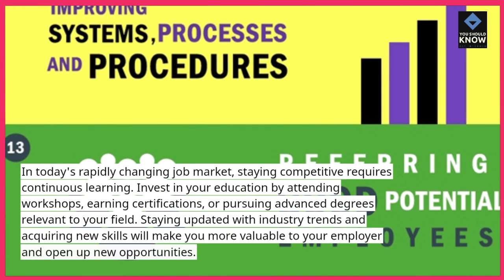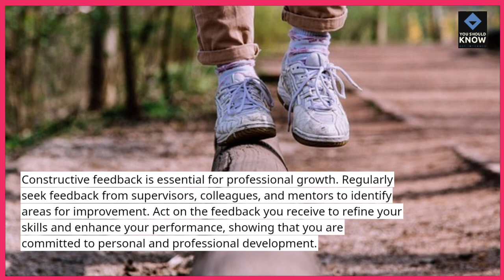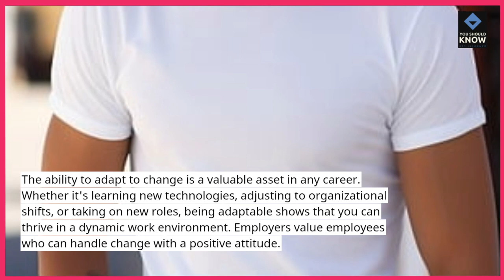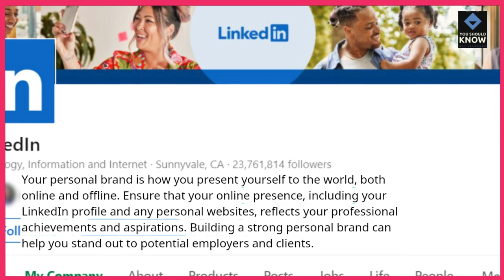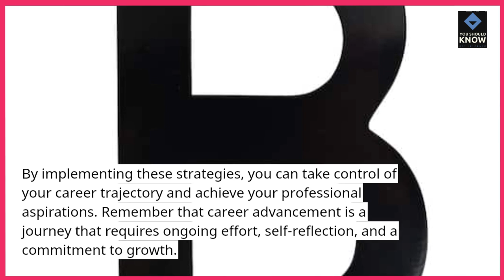Top 10 Best Strategies for Career Advancement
Discover the Top 10 best strategies for advancing your career and reaching your professional goals. Learn effective techniques for building skills, expanding your network, and positioning yourself for success.